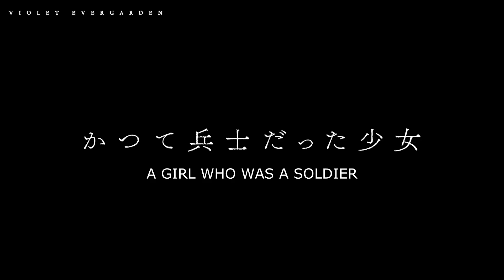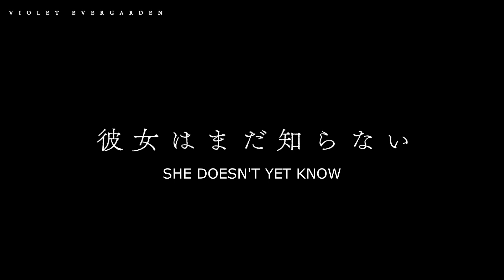Violet Evergarden | Eps 1-13 + Special Blu-Ray | Available for Pre-Order Now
Auto Memory Doll Violet Evergarden, at your service. Violet Evergarden - Available for pre-order now!